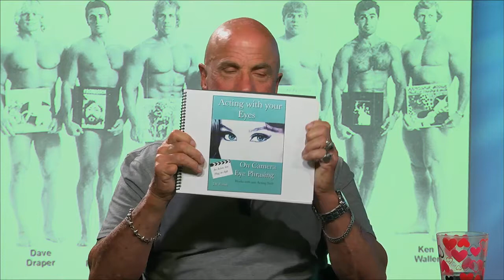Pepper Jay on Ric Drasin Live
Pepper Jay on Ric Drasin Live on August 25th 4:30pm ET / 1:30pm PT

Pepper Jay began her performance career at age 5. When she wasn't appearing in television sitcoms, such as "The Real McCoys," she was performing on stage in school, at local parks, and community theater. From ages of 5 to 15, Pepper also tap danced and performed skits for charity events and fund-raisers.

After graduating from San Diego State University, Pepper Jay obtained a life time teaching credential from the State of California. Pepper taught several subjects for the Los Angeles Unified School District including drama, dance, health education, and physical education. During the 1970's, she taught at Hollywood High School, where Pepper was also in charge of coordinating and producing shows by the 100+ member "drill team."

Although Pepper Jay completed her pubic teaching career in 1983, she continues to this day her private teaching and coaching, specializing in acting, singing, and public speaking skills. For example, her most recent singing performance students include John Michael Ferrari, Montana Tucker, Nikki Nova, and Allison Iraheta. Pepper also continues her public speaking engagements; sharing topics such as "Audience Psychology," "Listen and Be Heard," and "The Power of Money."

In 1990, Pepper Jay formalized the entertainment company, Pepper Jay Productions. And, in 1993, created the Working Actors Group, which still, from time to time, offers free oncamera and cold reading workshops to selected union actors.

Today, Pepper Jay is found on both sides of the camera. Pepper is the publisher and a producer and director for the Actors Reporter and for Pepper Jay Production clients, she continues to coach performance skills for actors, speakers, and singers. Pepper Jay has returned to her acting roots and looks forward to the world of the working actor.

Ric Drasin, former Pro Wrestler (The Equalizer) owner of Ric Drasin’s Pro Wrestling School, Bodybuilder and designer of the famous Gold’s Gym and World Gym Logos, former training partner of Arnold Schwarzenegger and Demi Hulk (middle hulk) on The Incredible Hulk TV Series.  Ric has an Internet show with over 10 million viewers Ricscorner.com which has interviews with bodybuilders of the Golden Era (the 70’s) at Gold’s Gym along with celebrities and guests talking about fitness, bodybuilding, health and gym situations today.  Ric also writes articles for Muscle&Fitness.com, Bodybuilding.com, Universal Nutrition on training, diet and how to maintain shape well into the senior years.  Along with that Ric hosts other shows, Actorsentertainment.com,  Ric Drasin Live on Empowerme.tv, and Tuff and Tender (on relationships) also on Empowerme.tv. Ric designed the Gold’s Gym logo on a napkin in a deli in 1973 and the World Gym Gorilla for Joe Gold in 1976.  He also had a t shirt line following those. It doesn’t end there, as he also has books out that he has written, Bodybuilding for Dumbbells and The Time of My Life, the Golden Era of Bodybuilding on his Ric has also designed more shirts that are on his site as well as on anabolicoutlaws.com

Tip Any tips for those who want to do what you have done?